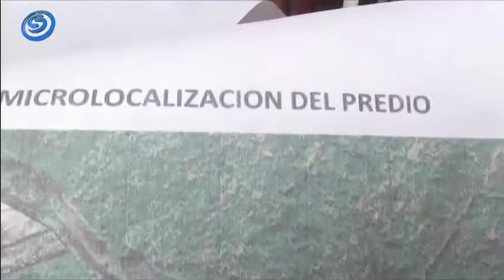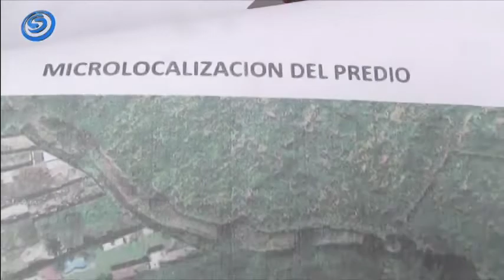EN LA SECCIÓN DE ANÁLISIS JURÍDICO REVISAREMOS: ALCALDESA DE ZACATEPEC Y LA COMPRA DE UN TERRENO